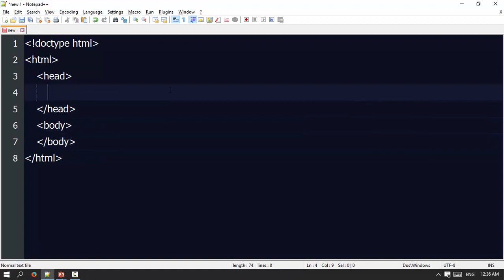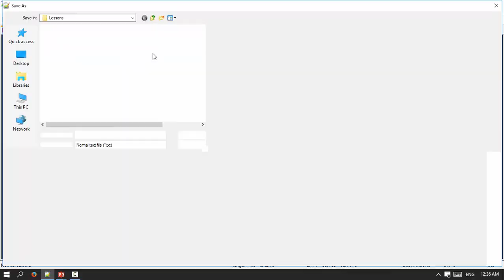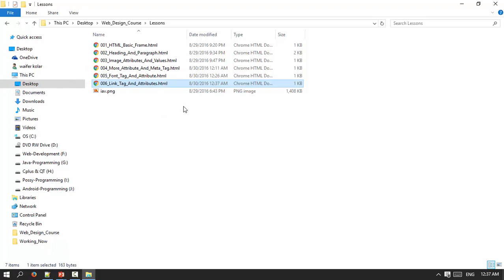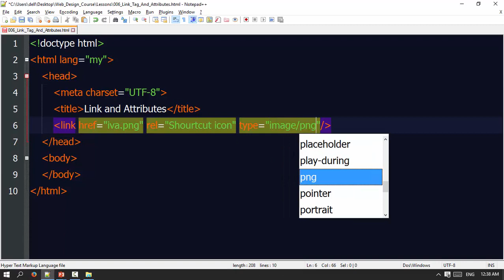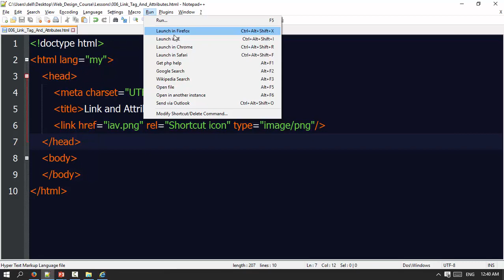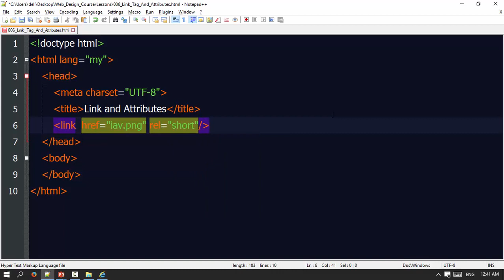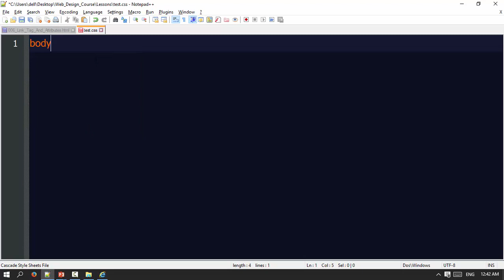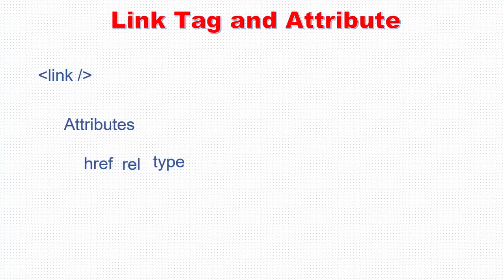007 Link And Shortcut Icon Attrubute